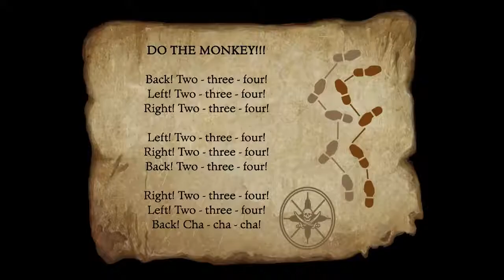Fantasydream - Monkey island game play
Thank you so much to peach for sharing this video with me!

Fidgety